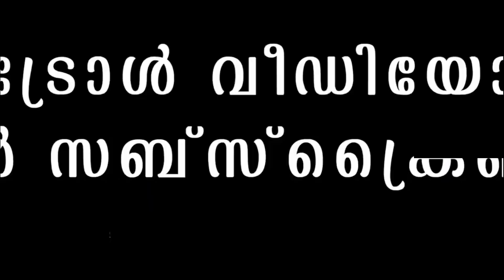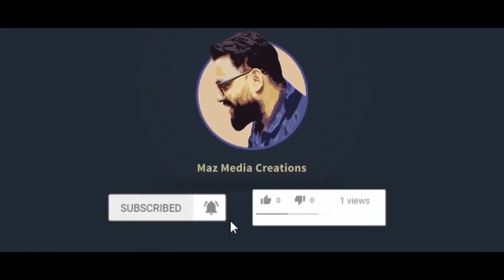ഇജ്ജാതി unboxing troll video 😂😂 | Troll Malayalam